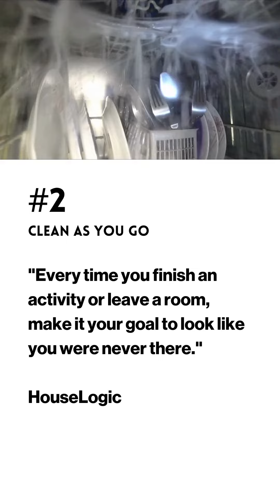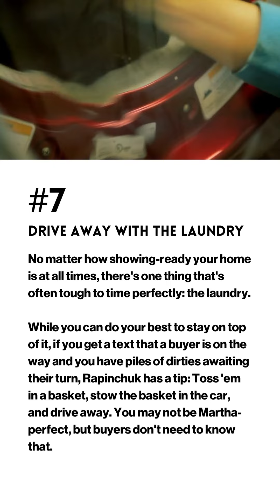7 Cleaning Tips for Keeping Your Home Spotless When Selling It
Most times, when showing a home, you only get that one brief moment to make the impression that connects. Keeping a clean and tidy home makes a huge difference! If you have questions on these tips, let us know.